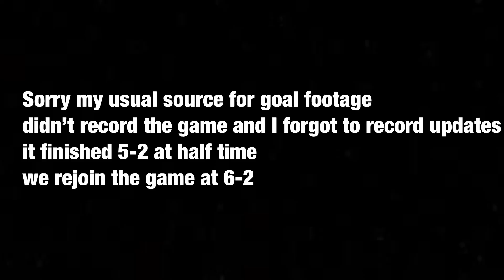Two derby day hat tricks? Redcar Athletic vs Thornaby vlog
Thank you to both Craig Hutchinson and Brandon “Donny” Holdsworth for the interviews